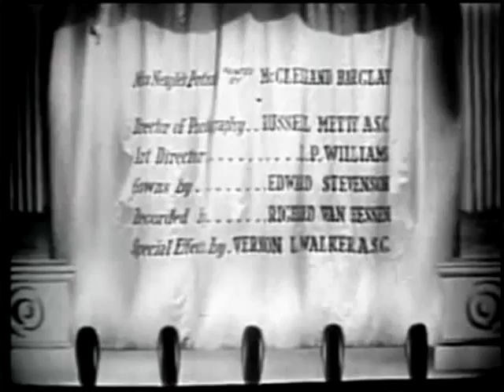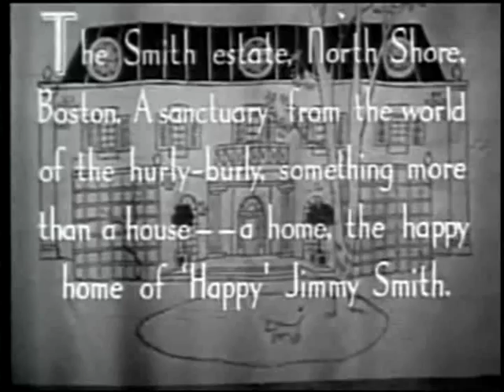No, No, Nanette 1940 Sample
No, No, Nanette 1940
Publishingzoo.com